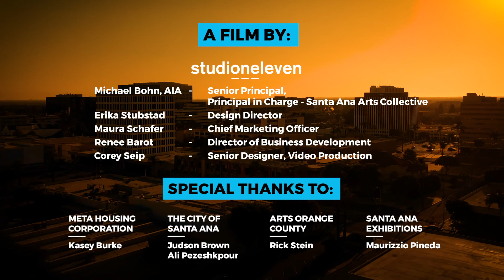Santa Ana Arts Collective by Meta Housing Corporation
An intro to Santa Ana Arts Collective with interviews from the City of Santa Ana, Studio 111, and Meta Housing Corporation.